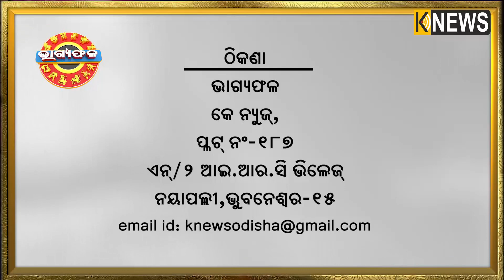ଦୈନିକ ରାଶିଫଳ || Bhagyafala || ଶୁକ୍ରବାର || ୨୫ ନଭେମ୍ବର ୨୦୨୨ || Knewsodisha || Knews Odisha